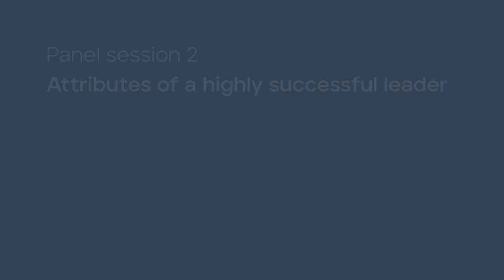Attributes of a highly successful leader (panel session 2)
What makes a highly successful leader today? Find out in this panel session featuring Anne Benedict, Chief People Officer of Compass Pathways, Manoj Kohli, Country Head of Softbank India, Rumi Contractor, President & COO of Quinnox, and Astik Ranade Partner & Consulting Lead in India at Heidrick & Struggles.